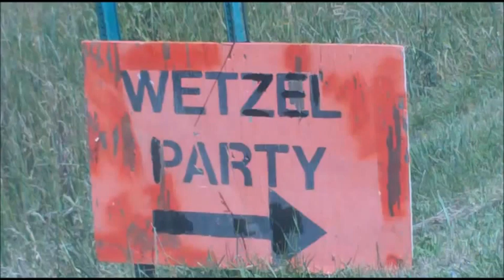Wetzelland 2013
My 1st trip to Wetzel bike party.